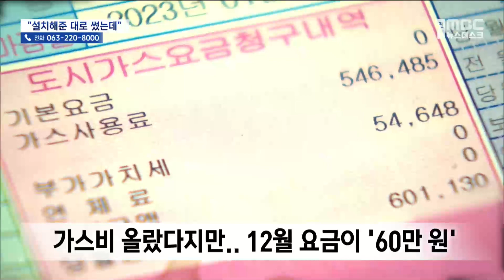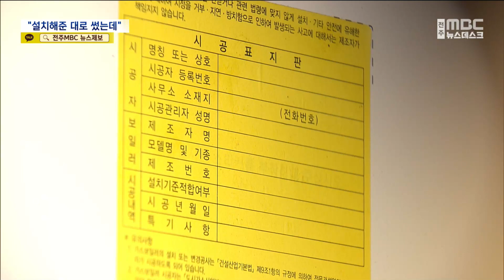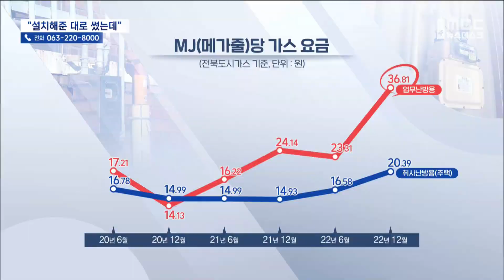"계량기 때문에 요금 폭탄"..가스비 책임 공방 | 전주MBC 230219 방송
◀ 앵커 ▶
가스비 폭탄도 억울한데 계량기를 잘못 달아 수십만 원의 요금을 물게 된 사연이 있습니다.

최근 몇 년 새 산업용과 가정용 가스 요금의 격차가 커지면서, 과거 용도 구분 없이 설치된 계량기 때문에 요금 폭탄을 맞게 된 경우인데요,

업체 측은 배관 설치 시 명확한 지침이 없었다며  사용자에게 책임을 떠넘기고 있습니다.

◀ 리포트 ▶
오토바이 판매점을 운영하는 66살 조성호 씨는 지난 12월 가스 요금 청구서를 보고 깜짝 놀랐습니다.

최근 요금이 많이 올랐다지만, 주택 난방용으로만 쓰는 가스값이 무려 60만 원이 넘게 나온 겁니다.

가스회사에 확인해 보니 주택용에 영업용 요금이 적용됐기 때문,

가스를 쓰지 않는 1층 매장과 2층 주택의 계량기가 분리되지 않고 하나이다 보니 2배가량 비싼 '업무난방용' 요금이 적용된 겁니다.

한 달에 30만 원 가까운 돈을 더 내야 될 처지, 지난 15년간 이런 사실을 모른 채 높은 요금을 내온 것이라며 억울함을 호소합니다.

[조성호]
"공사를 할 때 계량기 두 개 달아서 구분을 했어야 하지 않냐. 왜 지금까지, 항상 검침하고 요금 부과하러 오면서 잘못했으면 시정을 한다든가, 아니면 처음에 계량기 두 개를 해서 정확히 했다든가... 그런데 이건 제 책임이 아니잖아요."

하지만 가스회사는 이미 청구된 요금을 바로잡기는 어렵다는 입장입니다.

각 용도별로 가스를 얼마나 사용했는지 사후 확인이 어려운 데다, 배관 설치 시 용도 별로 구분해야 한다는 명확한 지침도 없어 책임이 없다는 겁니다.

[가스회사 관계자]
"소비자가 판단을 해주셔야 할 부분이에요. 저희가 미리 나눠서, 만약 이걸 분리 계량하셔야된다는 규정이 있다고 한다면 당연히 그렇게 진행을 하겠지만. "

문제가 불거지게 된 건 최근 용도별 가스 요금 격차가 점점 크게 벌어지기 때문입니다.

업무난방용 요금 단가는 2020년까지만 해도 MJ당 17원 수준으로 주택용 요금과 비슷한 수준을 유지했습니다.

하지만 최근 3년간 20원 가까이 폭등하면서 지난 연말에는 주택용 요금의 1.8배까지 오른 겁니다.

가격 차가 크지 않을 때는 교체비가 들다 보니 계량기를 분리하지 않는 경우가 종종 있었다는 것이 배관 설치업체 측의 설명,

명확하지 않은 지침으로 문제를 촉발시킨 한국가스공사는 용도 구분에 대한 책임은 공급업체에 있다는 입장입니다.

[한국가스공사 관계자]
"복합적인 용도로 사용되는 가스의 경우에는 주된 용도를 적용한다고 명시가 돼있긴 하거든요. 실제적으로 소매 단위에서의 요금 관련된 부분은 관할 도시가스사와 해당 지자체에서. "

가스 요금이 급등하면서 비슷한 분쟁이 곳곳에서 예견되는 상황,

억울한 가스비 납부가 없도록 구제 방안과 보완책 마련이 필요해 보입니다.